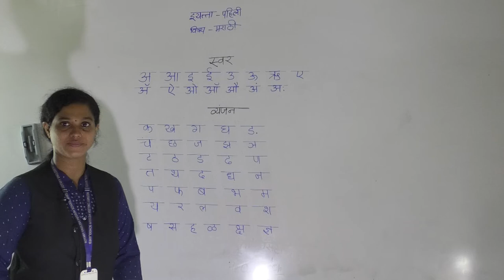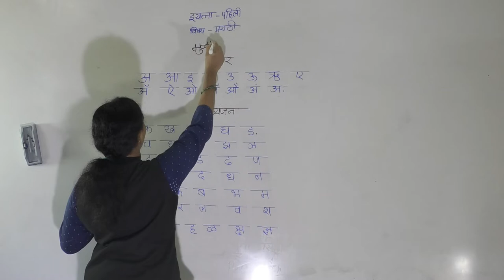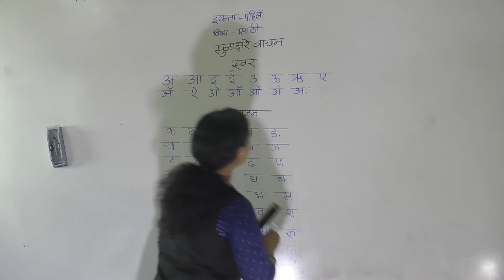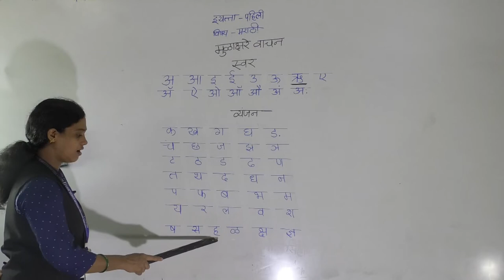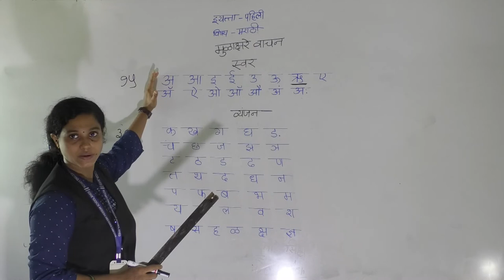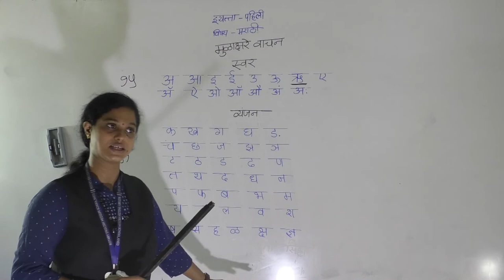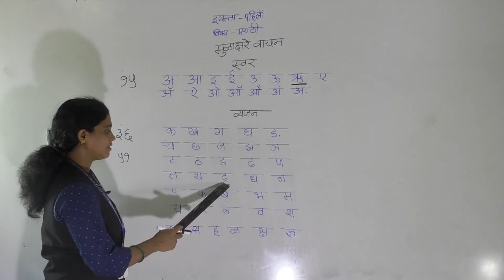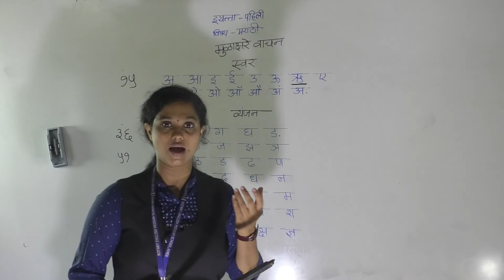CLASS I MARATHI MULAKSHARE